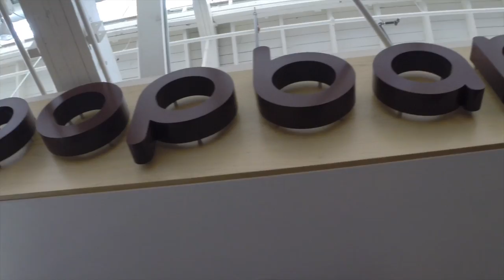Episode 5////Pokemon and Popsicles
A short episode (battery issues) showing off some mad Pokemon skills and some of the most insanely good popsicles in Orange County.

Facebook: Jake Hamilton Music and Nicci Hamilton